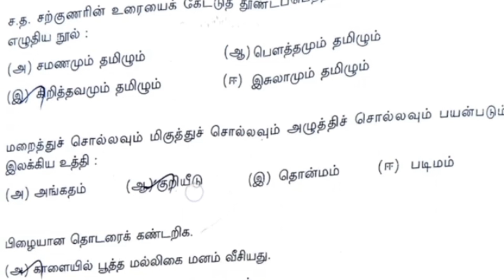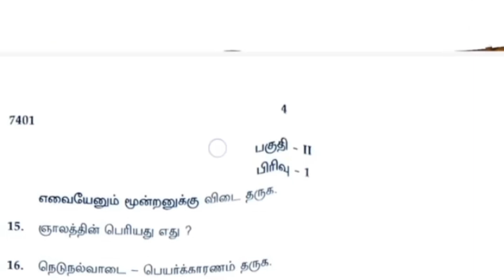12th tamil public exam question paper answer key 2024